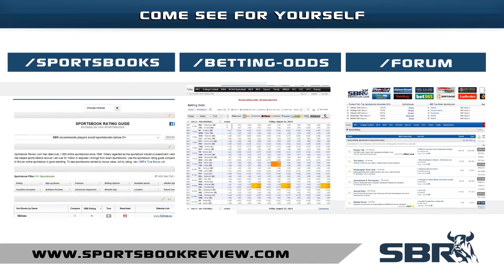NHL Picks & Predictions 2016 Season- Blackhawks Worthy Of Dynasty Alias?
SBR's experts comment on predictions for 2016's NHL season as well as Blackhawks's performance in the past years and appearances in the Stanley Cup. Chicago have won the cup 3 of the last 6 years and won the latest cup. Will they be able to repeat in 2016?